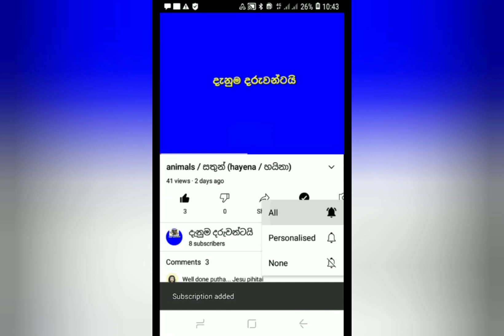වලස්සු 2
දැනුම දරුවන්ටයි